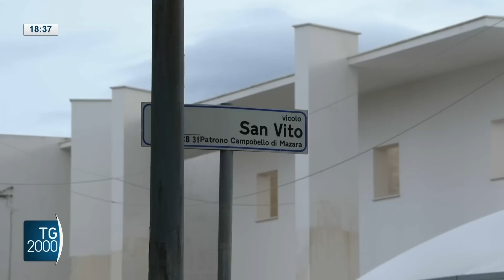Arrestata Rosalia, la sorella del boss Messina Denaro. Il commento di Felice Cavallaro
In manette la sorella del boss Matteo Messina Denaro, Rosalia, con l'accusa di associazione mafiosa. Avrebbe aiutato per anni il fratello a gestire la sua latitanza. il servizio di Luigi Ferraiuol